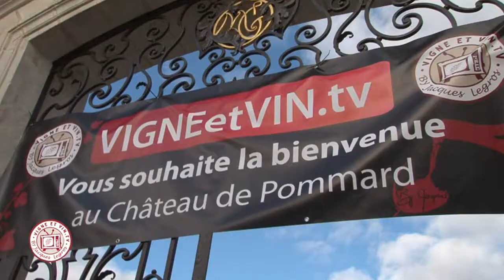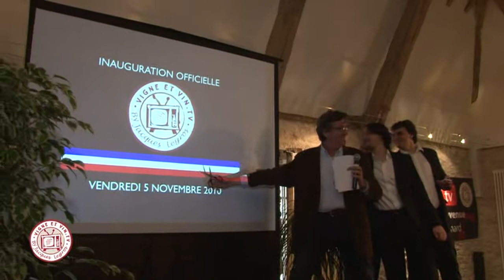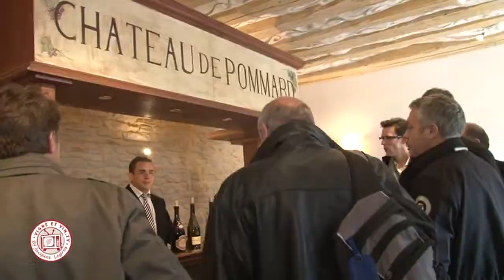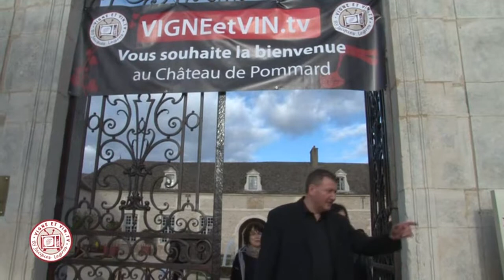Lancement Officiel de VIGNEetVINTV au Chateau de Pommard